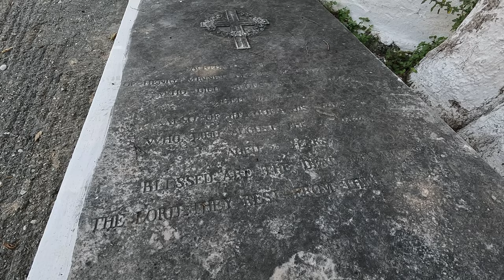ΚΑΣΤΑΝΙΩΤΙΣΣΑ - Απο τα βάθη της Ασίας στην Βόρεια Εύβοια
σε αυτό το επεισόδιο θα ταξιδέψουμε στην όμορφη Καστανιώτισσα στην Βόρεια Εύβοια!